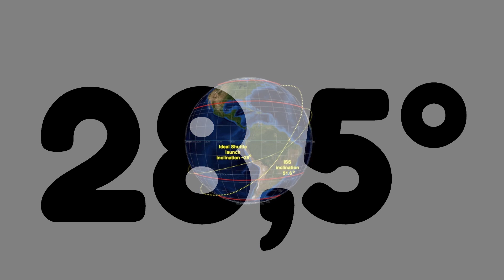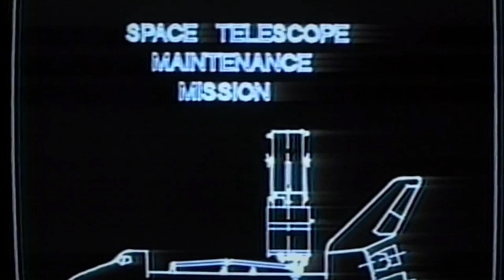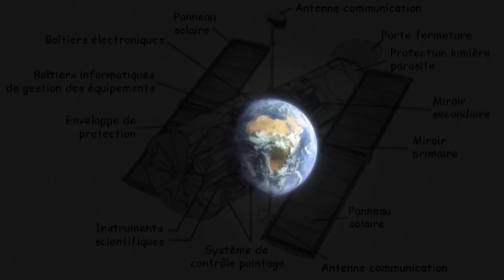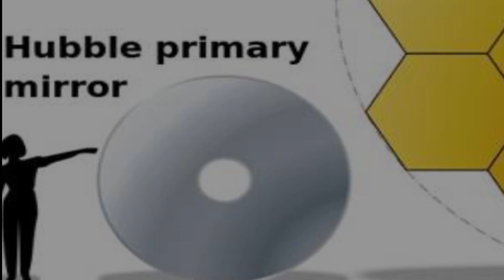Le Télescope Spatial Hubble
Voilà plus de 29 ans, que ce fabuleu instrument gravite au dessus de nos têtes. L’oeil rivé au plus profond de l’univers, il a accumulé les images de notre système solaire tout comme celles de galaxies lointaines. Hubble est également à l’origine de nombreuses découvertes qui ont répondu à de nombreuses questions mais en a également posés de nouvelles sur l’univers et notre place dans celui-ci.

Vous pouvez également nous rejoindre sur twitter :)

Personnes ayant participé à la création de cette vidéo:

Script : Astrono
Montage : Poeil, MrSolarius
Voix : Télescope
Miniature : Poeil